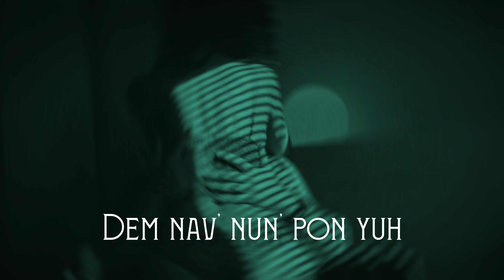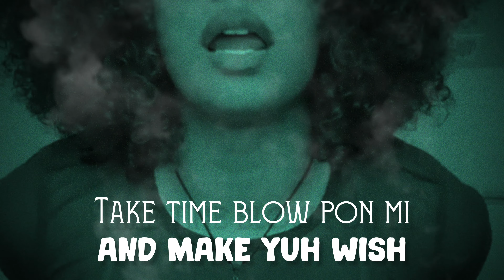Kaation - 876 GYAL (Official Lyric Video)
igshid=MzRlODBiNWFlZA==